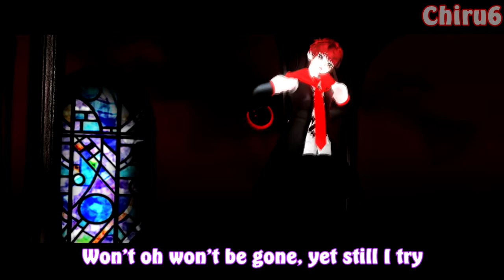[Utau X MMD] Patchwork Staccato (Link Akasaka)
omg, I finally had the energy to make Link a model Woooo, I'm really proud of how it turned out!

MMD Link Akasaka model: Coming soon

UST: Magiesan
Voicebank: Link Akasaka VCV 2.0
MMD motion: Seto, SEGA
MMD Facials: BakemonoWolf
MMD Sctripts: Minmode
MMD Camera: MMD kip

Link Akasaka Model Parts:
Hair: MMD-TAILSU
BASe:TacChan666
Jacket:JustLluiji
Pants: Fina-Nz21
shoes: blackpeacock10000
Sleeves: RJMMD
hoodie:PolygonTeam and MMDFakewings18